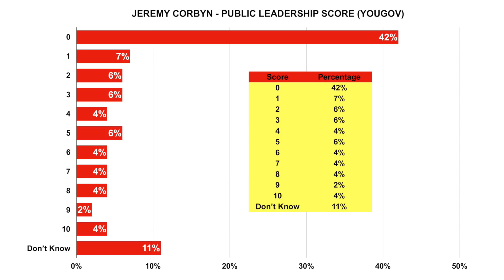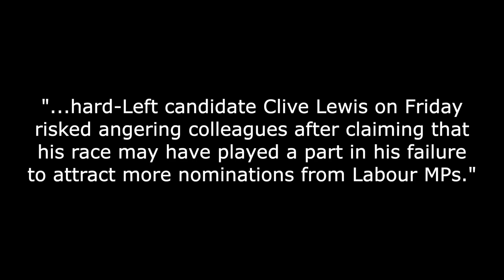Will Labour Party ditch the Jeremy Corbyn legacy?!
The Labour Party needs a new leader and not just because Jeremy Corbyn is standing down. No! The Labour Party needs a new leader for its own survival.